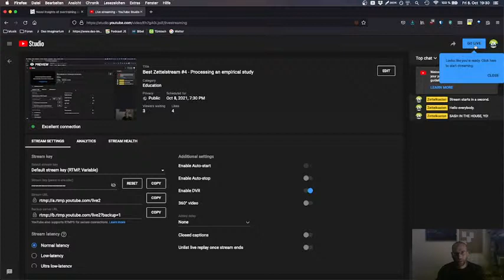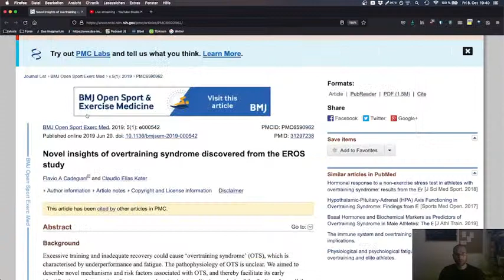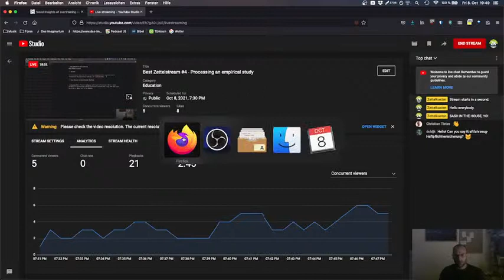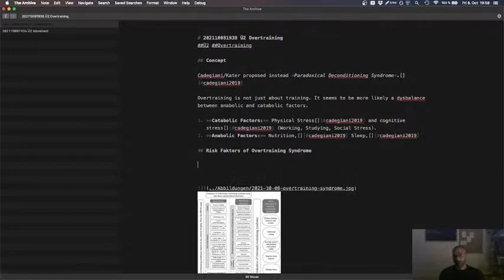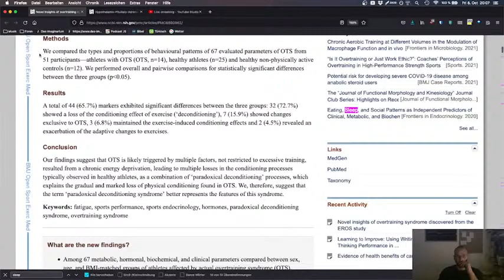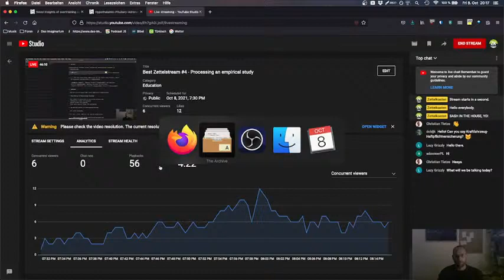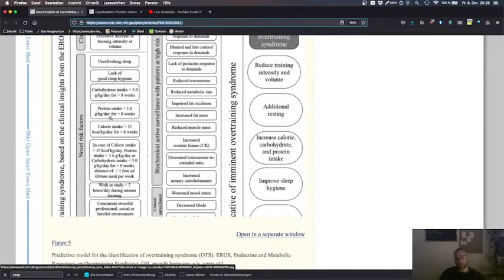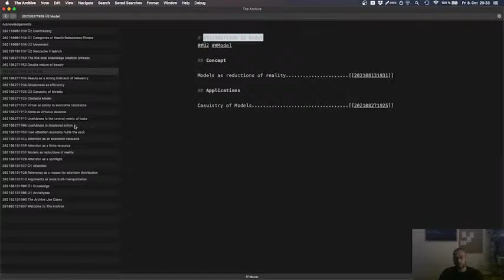Best Zettelstream #4 - Processing an empirical study